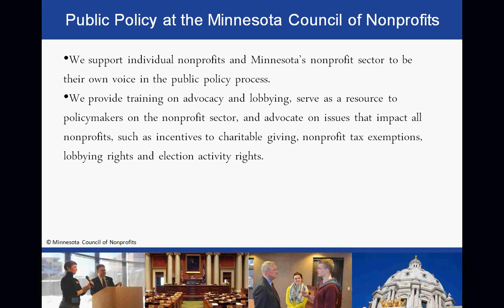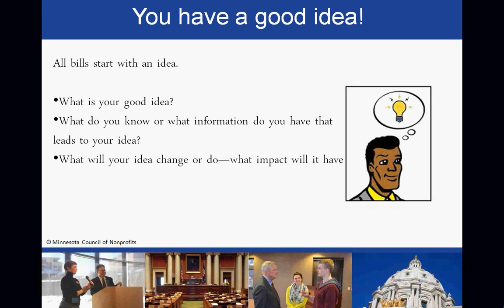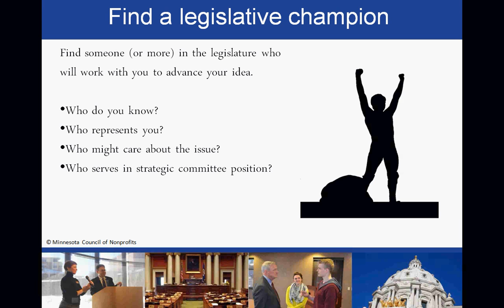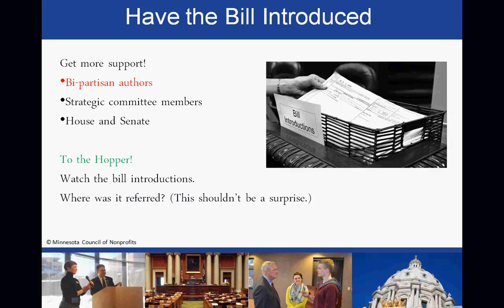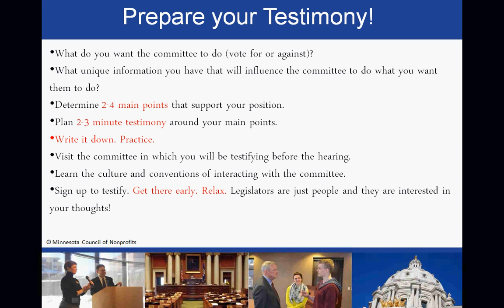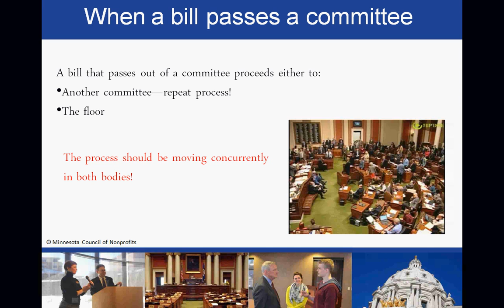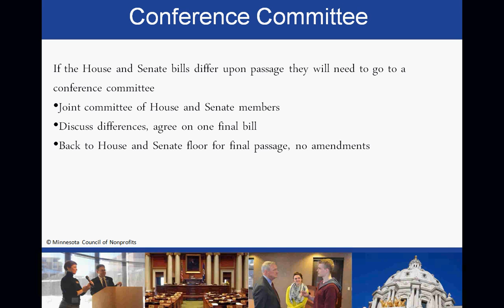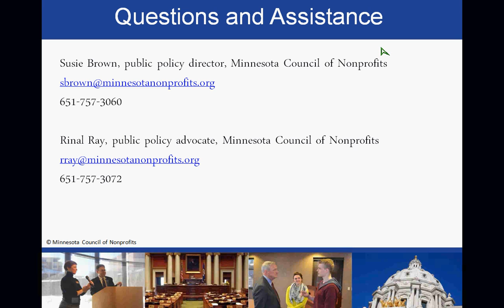How A Bill Becomes Law - Nonprofit Advocacy Webinar [4-3-2014]